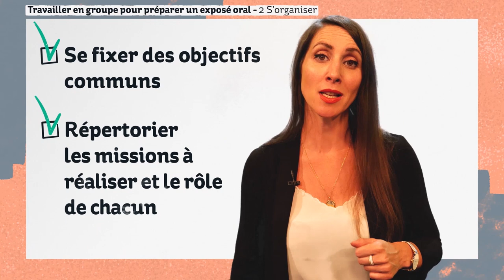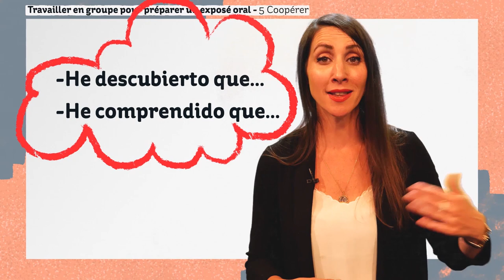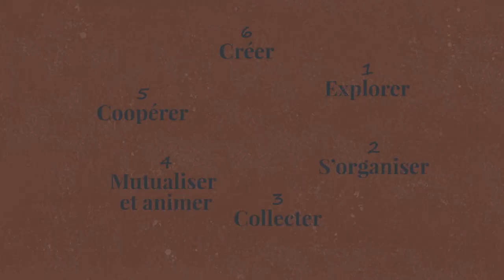[Tuto Miradas] ~ Travailler en groupe pour préparer un exposé oral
Les conseils de Solenne Tregouët concernant L'EXPOSÉ ORAL en 6 étapes  :

1 - Explorer - 0:38
2 - S'organiser- 1:21
3 - Prendre la parole - 2:22
4 - Mutualiser et animer - 3:25
5 - Expliquer - 4:07
6 - Créer- 6:13

Retrouvez toutes les actualités liées à la Réforme du Lycée 2019 sur notre site Réforme :